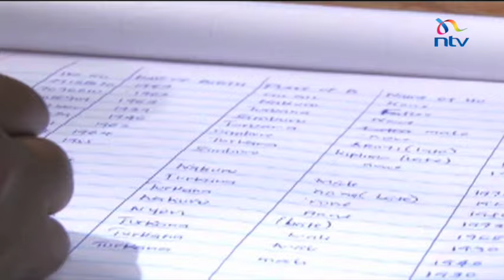NLC profiles occupants of disputed Nakuru land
The National Lands Commission began profiling squatters living on an eight thousand acre piece of land whose ownership had been contested for the last four decades.

The Ol Jorai land in Nakuru was previously owned by white settlers who later on transferred it under trust to the agricultural development Corporation.